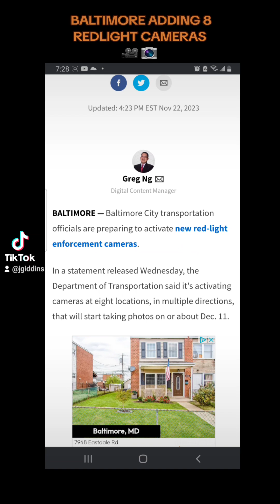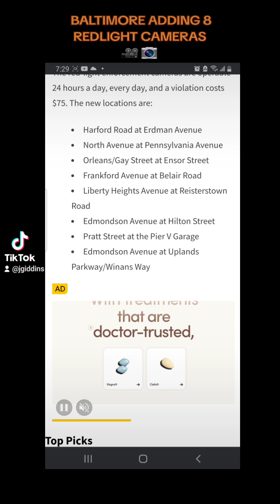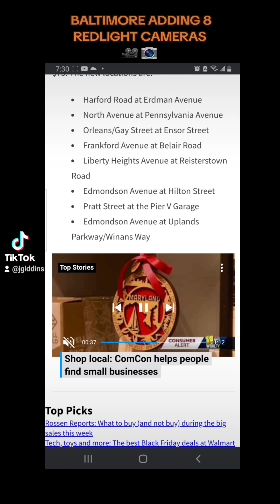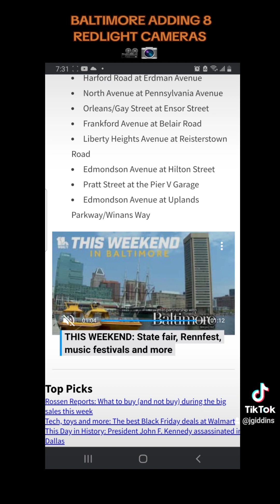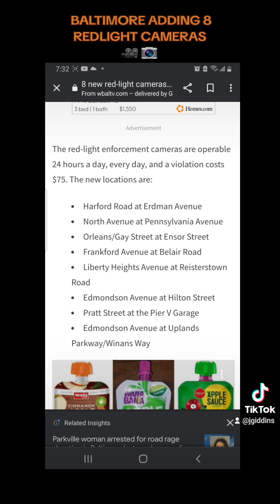Baltimore City Red Light Cameras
Peace and love family,

As usual it is my intent to provide the 3i's (Information, Insight, and Inspiration).

drivesafely and watch out for them
***Spread the word***
One love 💙